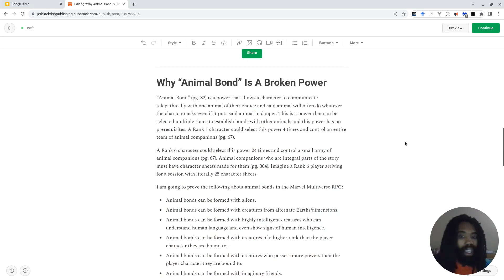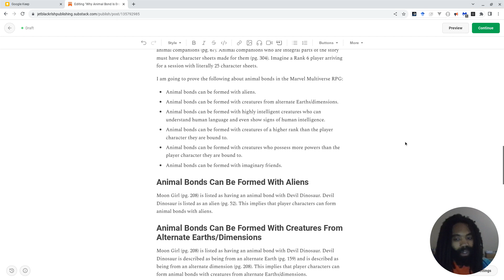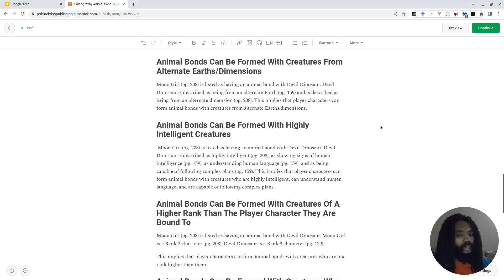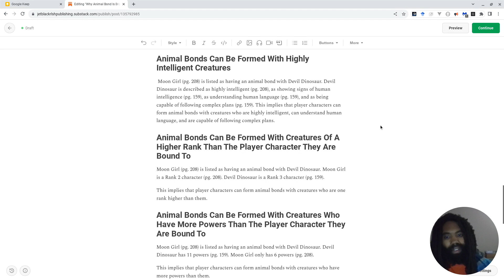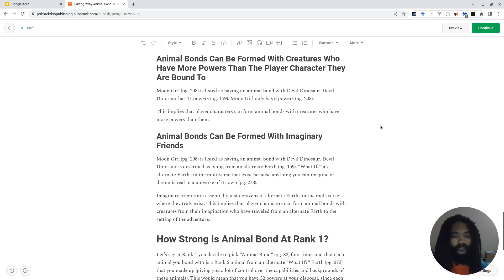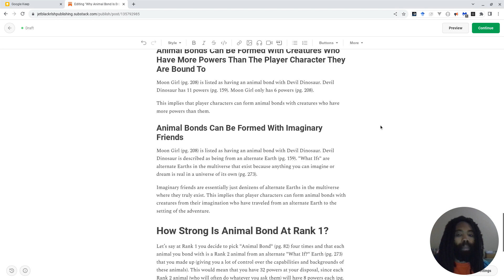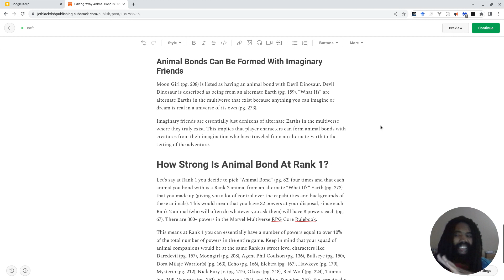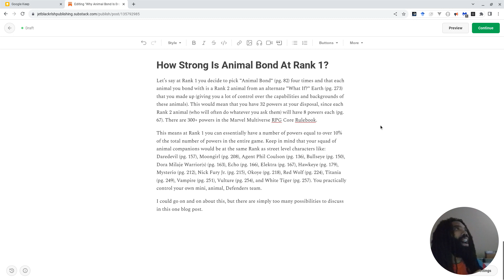Animal Bond Is Busted | Marvel Multiverse RPG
This is a video guide detailing how overpowered the "Animal Bond" power is in the Marvel Multiverse RPG.